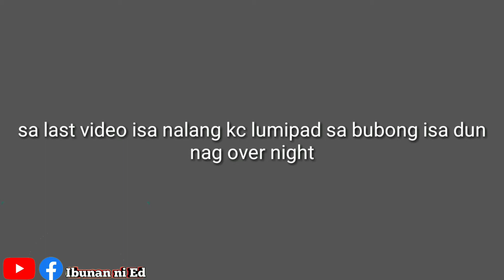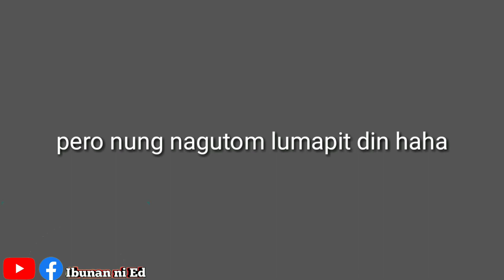RED TURTLE DOVE 5TH CLUTCH HANDFEEDING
Napaki na natin
Yung 5th clutch ng red turtle dove natin
Pag lumaki mejo umiilap tlga sila